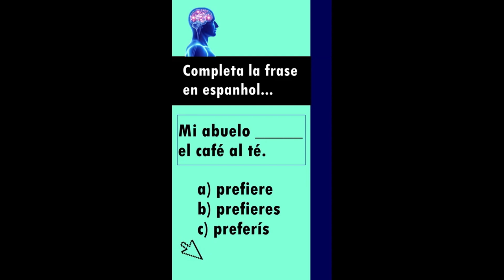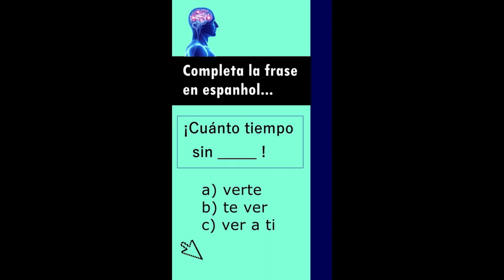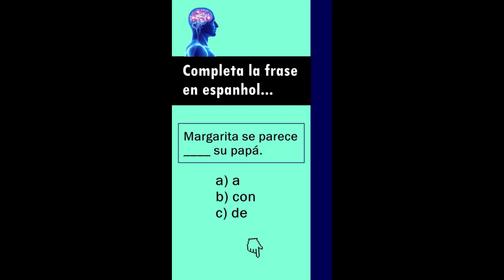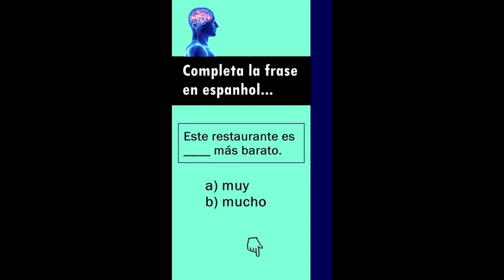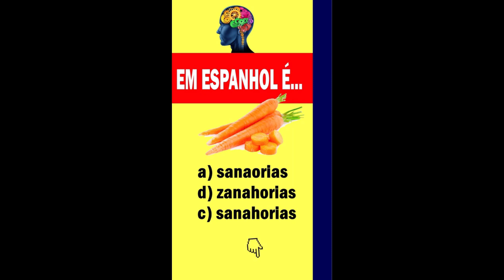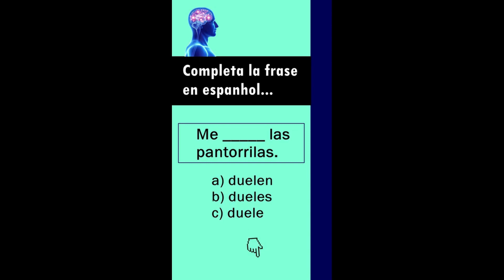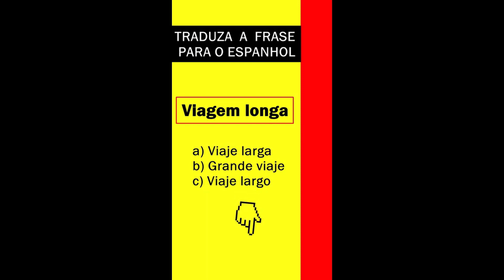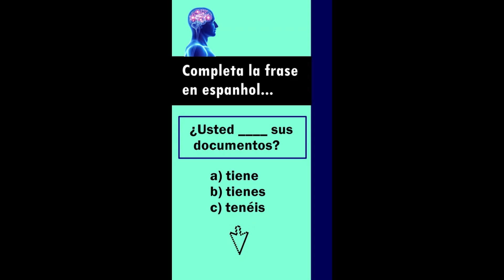🎧▶ Como Falar Espanhol Rápido | 🇪🇸 28 Minutos de Treinamento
✳️ Como dizer as horas em espanhol, rápido: